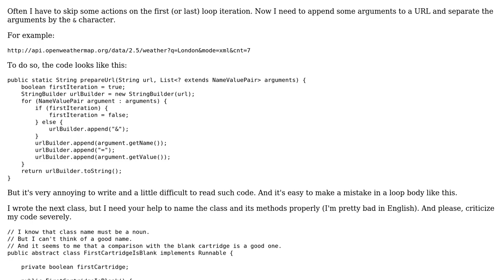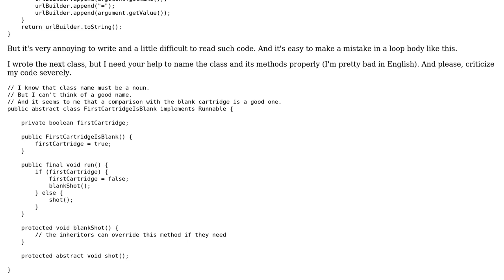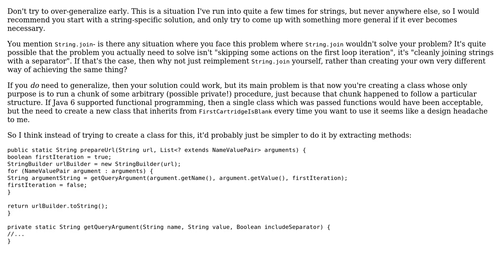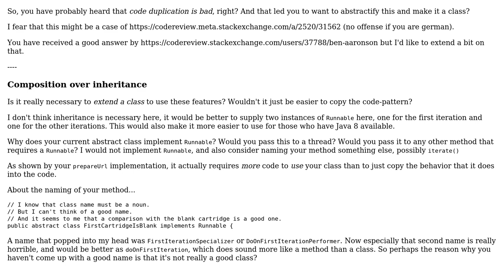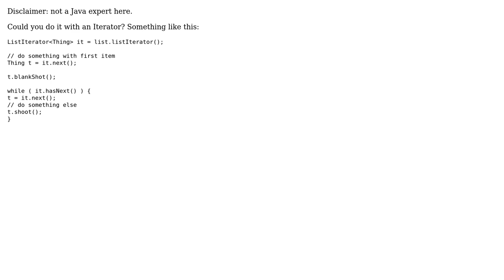Code Review: Class to simplify skipping some actions on the first loop iteration (4 Solutions!!)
Code Review: Class to simplify skipping some actions on the first loop iteration

With thanks & praise to God, and with thanks to the many people who have made this project possible! | Content (except music & images) licensed under CC BY-SA | Music | Images & others | With thanks to user sleblanc user Simon Forsberg user Leonid Semyonov user Kevin Coppock user Jamal user Ben Aaronson and the Stack Exchange Network Trademarks are property of their respective owners. You are responsible for your own actions.